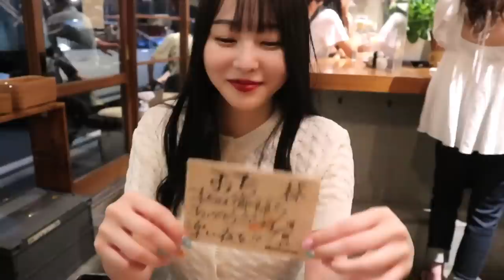【姉妹Vlog】半年ぶりの妹！三茶〜銀座で1日満喫した日〜🤍個室サウナ｜ドライブ｜おでかけ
この日本当楽しかったーー🥰
妹来ると休みの日が充実するから毎月来て欲しい。笑
それかそろそろ私が京都行こかなぁー🍨

この日のくちびる:LAKA103
この日のお洋服:動画内で紹介